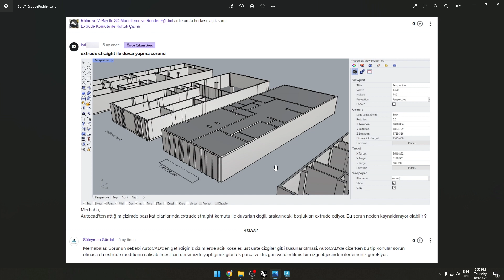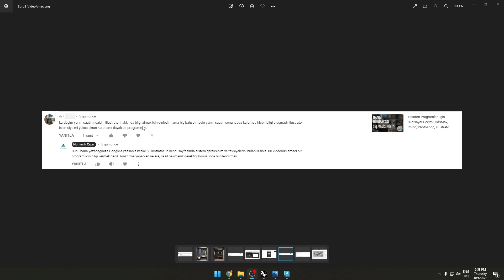İnternet nasıl kullanılır? Videolarımı nasıl izlemelisiniz? - Öğrenci Sorusu 130